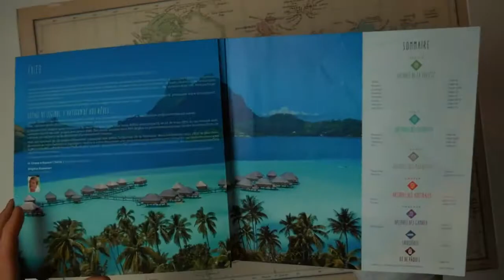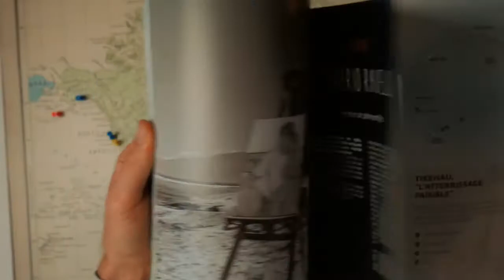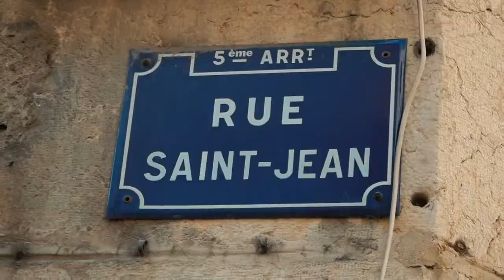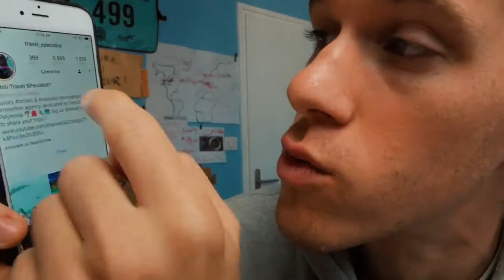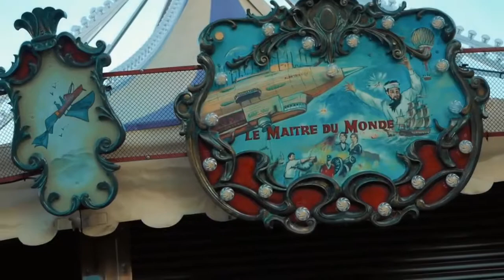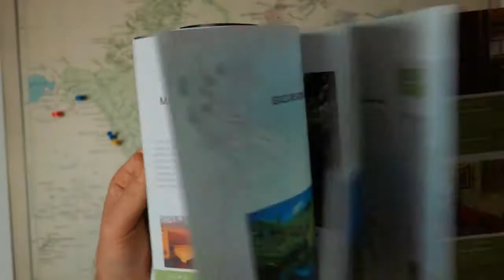ON PART À L'AUTRE BOUT DU MONDE !!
Pour tous les fans de cette toune!

Video for the song l'Autre Bout Du Monde by Emily Loizeau. Check out Emily Loizeau on her websites: or .

Grosse annonce les amis ! Avec Gaëlle on s'en va à l'autre bout du monde !! POUCEBLEU - Toutes les infos en description ! Merci à Severine (Travel .

De passage dans le studio de Figaro TV pour présenter l'album tiré du spectacle «Mona», la chanteuse-compositrice reprend l'un des titres phares de son .